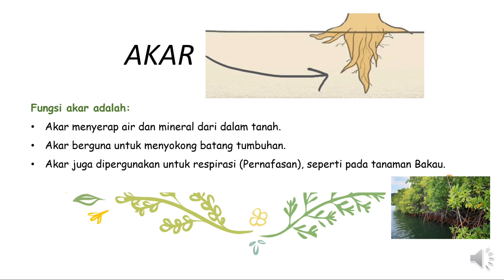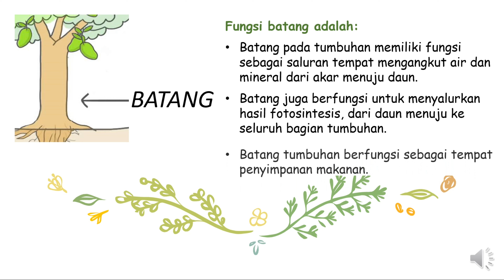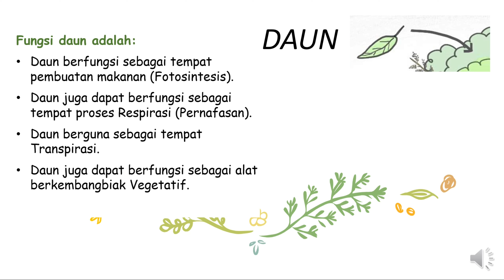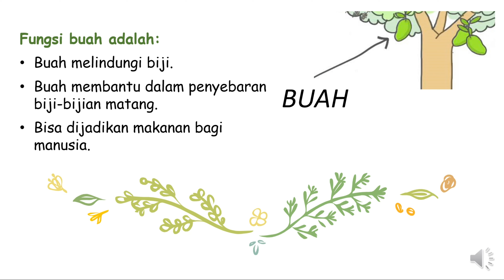Bahan Ajar Sekolah Dasar: BAGIAN-BAGIAN TUMBUHAN DAN FUNGSINYA - IPA SD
Bahan ajar Sekolah Dasar Kelas IV